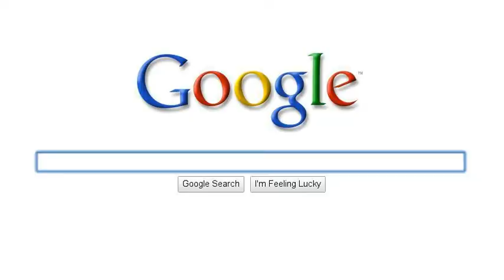Kit's Websearches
When Kit gets a hold of a computer with internent access...